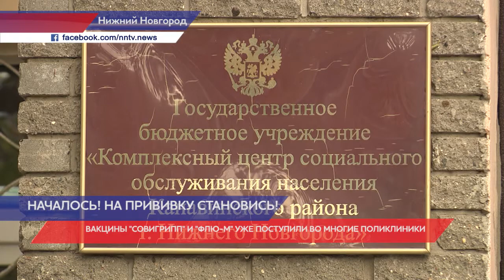Вакцинация против гриппа началась в Нижнем Новгороде